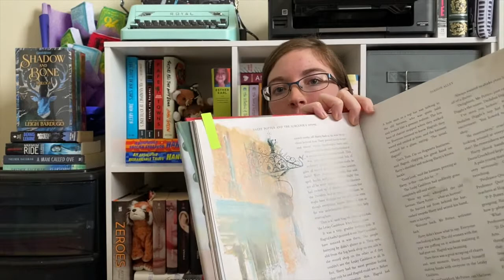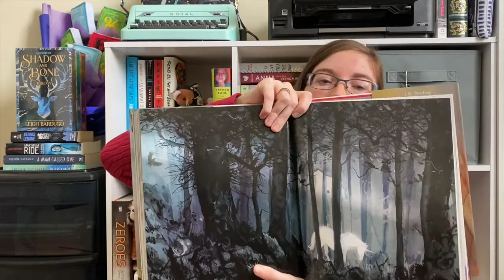February Reading Wrap Up - 2021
Hey, everyone! This is my February wrap up. I read two very interesting books for Black History Month. Did you read any books to celebrate Black History Month?